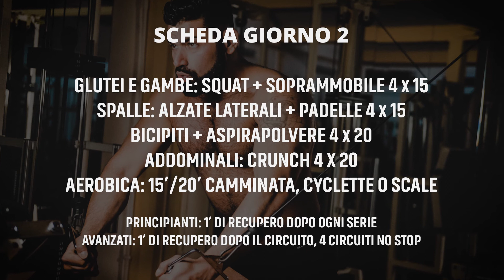Casa Bosio, fitness time: allenamento numero 2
'Casa Bosio, fitness time' è la nuova iniziativa dell’associazione Uniti per la provincia di Cremona con protagonista il cremasco Alessandro Maria Bosio, finalizzata alla diffusione dell’invito a rimanere in casa per contrastare il contagio, con l’aggiunta di una proposta per mantenersi in forma rimanendo tra le mura domestiche e per ricordare l’importanza delle donazioni alla Associazione, che raccoglie donazioni (fiscalmente detraibili) per intervenire aiutando ospedali del territorio, strutture socio-sanitarie, medici, associazioni di volontariato e sostenendo progetti e iniziative strettamente correlati alla pandemia.